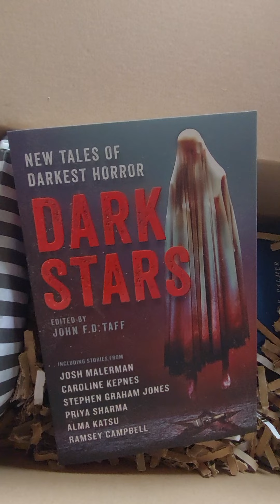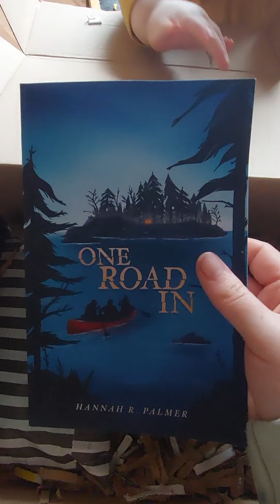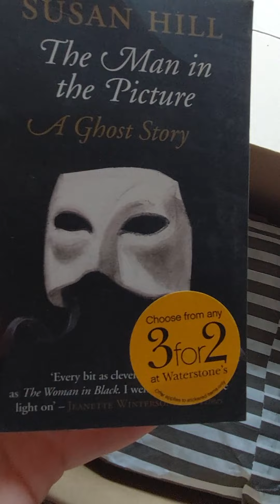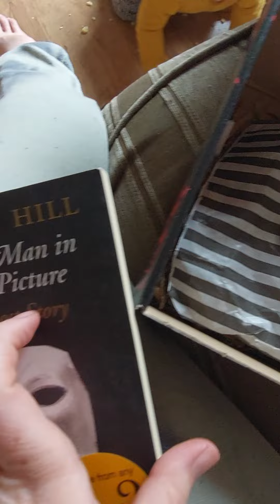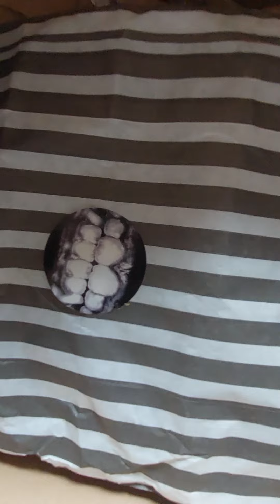May 2022s abominable book box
just a wee unboxing of May 2022s full guts abominable book club